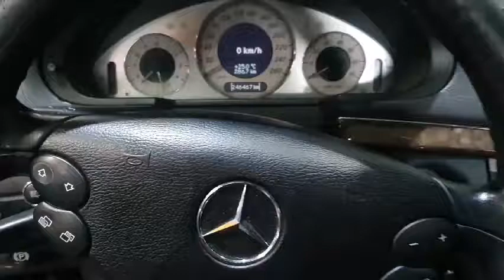W211후반기 E200K/271 956/07/6369